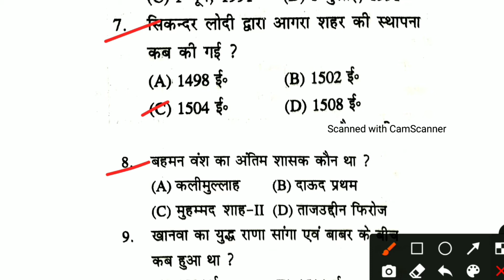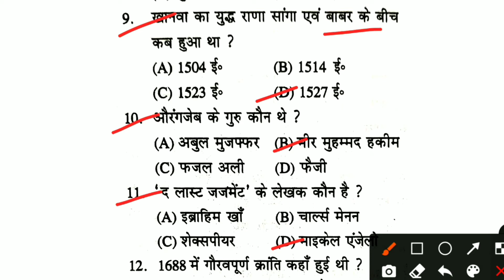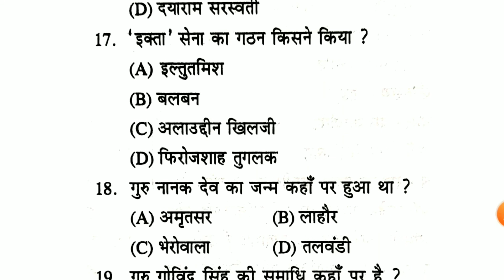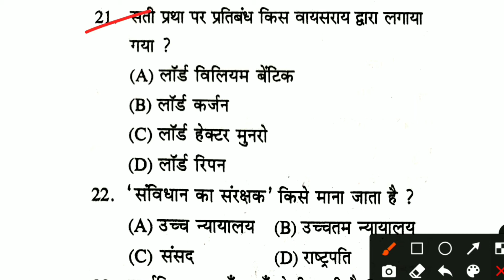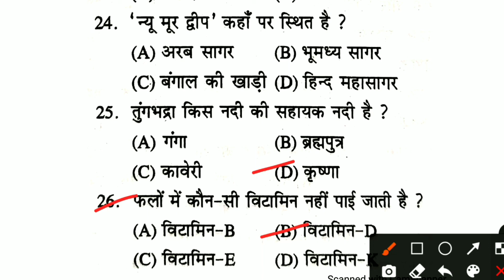रेलवे समान्य ज्ञान Set - 5